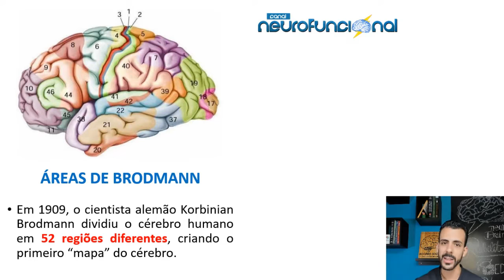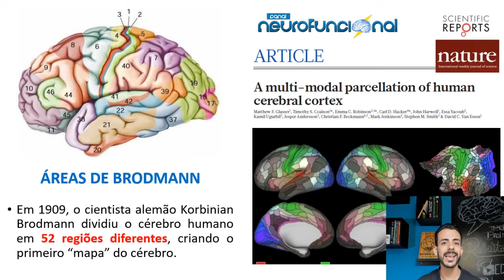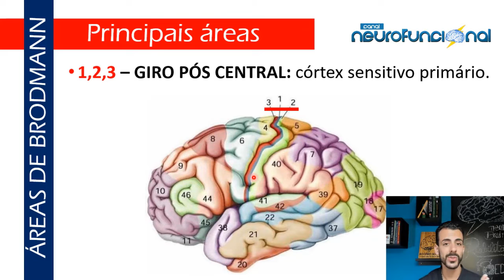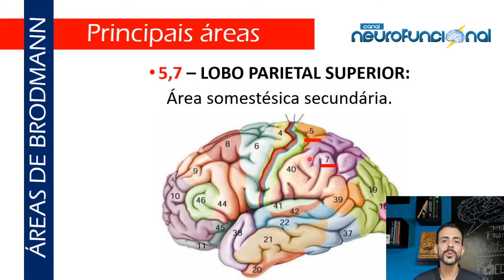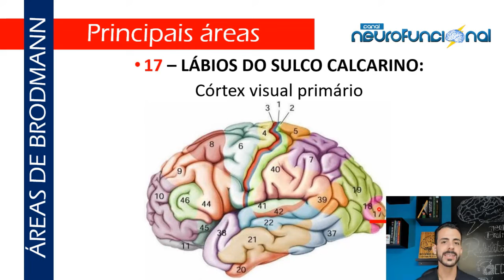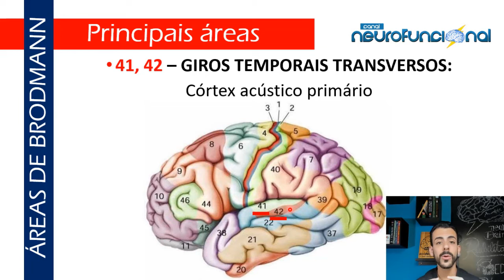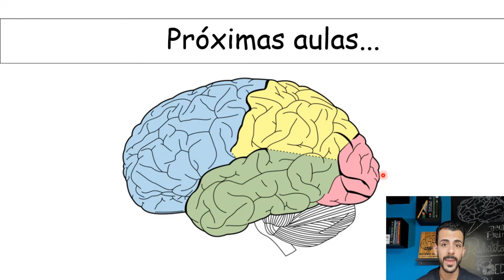ÁREAS DE BRODMANN - Neuroanatomia funcional com Rogério Souza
Você já ouviu falar da divisão cerebral feita por Korbinian Brodmann? As 52 áreas de Brodmann foram muito utilizadas para mapear o cérebro e suas diferentes áreas. Por isso, nessa aula de hoje eu comento quais são as principais áreas de Brodmann e suas funções.

Meu nome é Rogério Souza, sou fisioterapeuta na cidade de Londrina, fiz minha especialização em fisioterapia neurofuncional (residência) e atualmente estou concluindo meu mestrado em ciências da reabilitação. Sou professor universitário em cursos de graduação e pós graduação.

Sobre o canal: O Canal neurofuncional trata-se de um projeto de ensino que criei para facilitar o ensino de neuroanatomia, neurologia, neurociências e neuroreabilitação aqui pelo Youtube. Não visa substituir o ensino presencial ou livros, mas sim ser um material de apoio como forma de tornar acessível o conhecimento.